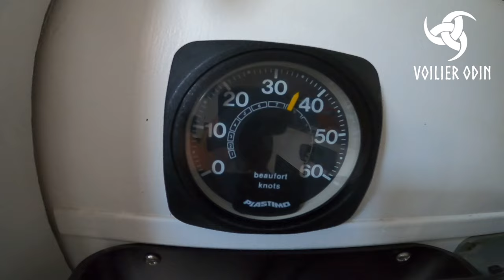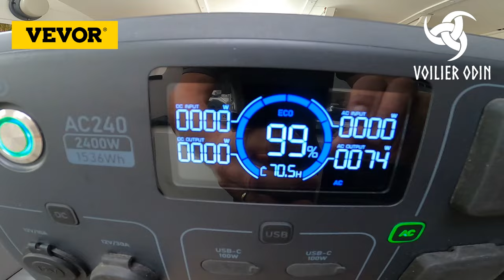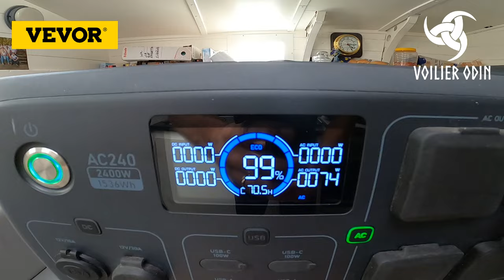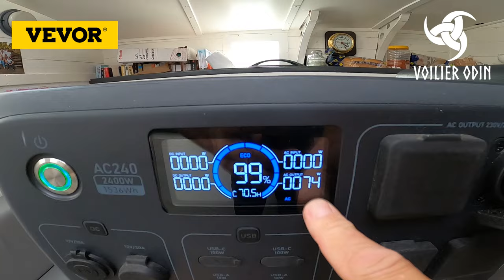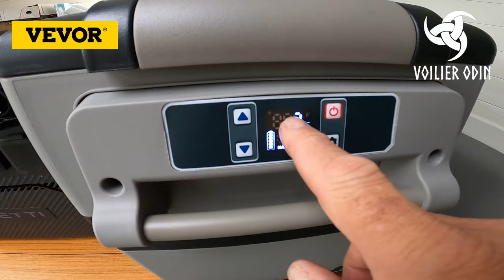CONGELATEUR BATEAU oui ou non ?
Je continue la peinture de mon support de bouteille de gaz , avec du mal car la météo est contre moi . Je reçois ma glacière congélateur 45 litres portable de chez VEVOR afin de la tester Que du bonheur !

Merci à vous tous pour vos commentaires, vos likes et surtout de vous êtes abonné , ça motive les troupes A bientôt et bon vent à tous ⛵